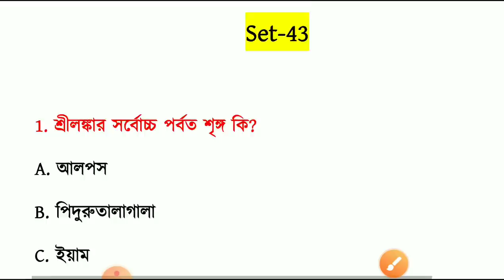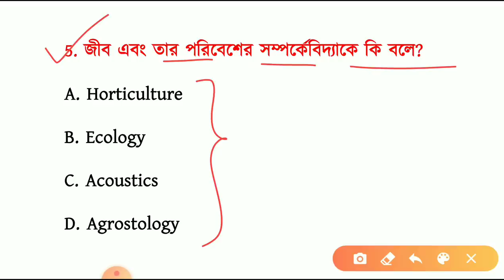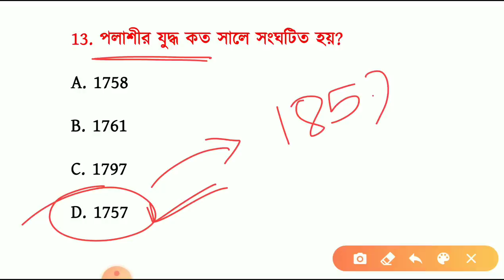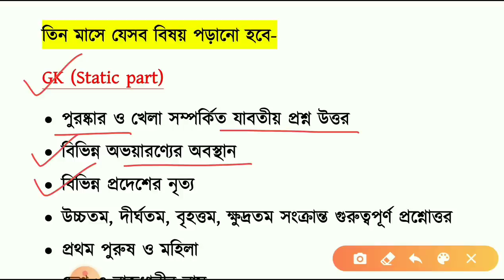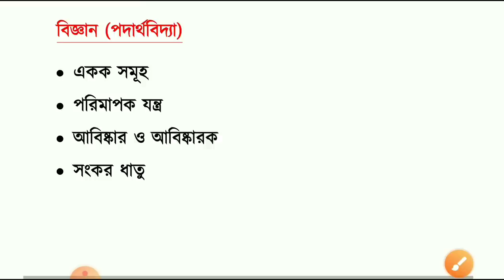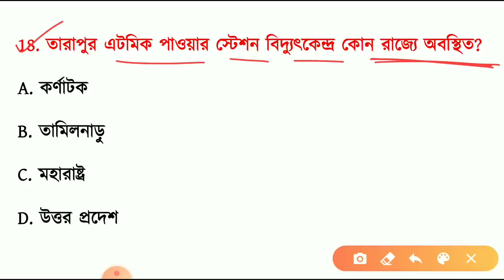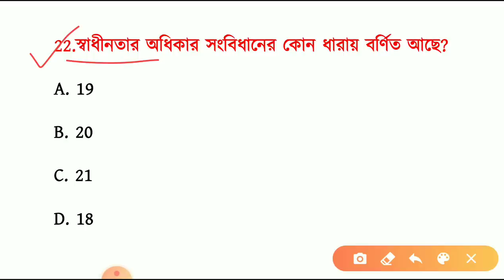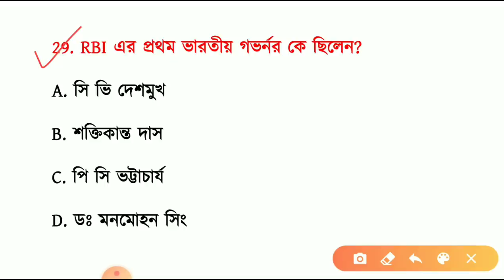Gk মক টেস্ট ক্লাস -43 | KP 2020 New Vacancy Class | WBP 2020 Gk Class | Abgari Main | Batch Course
🇮🇳জয় হিন্দ বন্ধুরা, কলকাতা পুলিশ এবং পুলিশ কনস্টেবল পরীক্ষার জন্য দ্বিতীয় ব্যাচে ভর্তি চলছে। ভর্তির শেষ তারিখ 9 অক্টোবর। 10ই অক্টোবর থেকে 10 ই জানুয়ারি- এই তিন মাস ধরে ব্যাচ কোর্স করানো হবে। কোর্স করানো হবে প্রাইভেট টেলিগ্রাম গ্রুপ এর মাধ্যমে। তিন মাসের জন্য কোর্স ফী মাত্র 449/- টাকা।

🔴তিন মাসের সাবস্ক্রিপশন নিতে, বিস্তারিত জানতে হোয়াটসঅ্যাপ করুন এই নম্বরে- 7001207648.

🔴তিন মাসে (ভিডিও কোর্স) যেসব বিষয় পড়ানো হবে-
1)কারেন্ট অ্যাফেয়ার্স (বিগত 2 বছরের)
2)জেনারেল নলেজ- অধ্যায়ভিত্তিক ক্লাস
3)গণিত- অধ্যায়ভিত্তিক ক্লাস
(15-18 টি অধ্যায়)
4) রিজনিং- অধ্যায়ভিত্তিক ক্লাস
(15-18 টি অধ্যায়)
5)10 টি 100 নম্বরের প্র্যাকটিস সেট (উত্তরপত্র সহ)
6) প্রতিটি ক্লাসের Pdf ফাইল

আবগারি প্রিলি পরীক্ষা এবং WBP Main পরীক্ষায় আমাদের PDF, E-book পড়ে কয়েক হাজার ছাত্র-ছাত্রী সফল হয়েছে। এর জন্য আমরা সত্যিই খুব গর্বিত।

🔴 ফ্রি নোট এবং পিডিএফ পেতে টেলিগ্রামে গিয়ে সার্চ করো "CRP Academy" এবং যুক্ত হয়ে যাও আমাদের টেলিগ্রাম গ্রুপে।